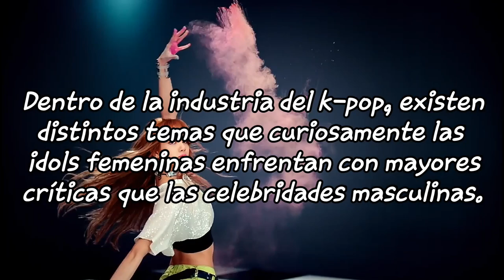CASOS DE MACHISMO EN EL KPOP 💔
COMENTA | RESPONDE: TE PARECE CORRECTO QUE OCURRAN ESTOS CASOS EN EL KPOP? POR QUÉ?